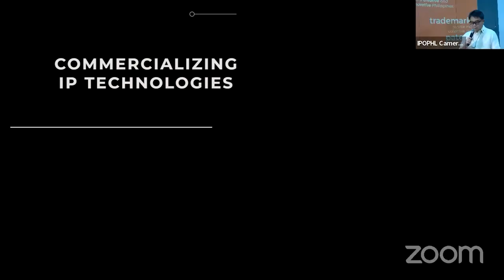Unveiling of IPOPHL's Legacy Wall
For over two decades, IPOPHL has evolved from a regulatory government agency to one that is multifaceted. This can be attributed to the leadership of the previous and current Directors General (DGs) whose staunch advocacies helped shape the IPOPHL we know today. In celebration of their contributions to the intellectual property system in the Philippines, a space within the IPOPHL premises will be dedicated to the past and current DGs.